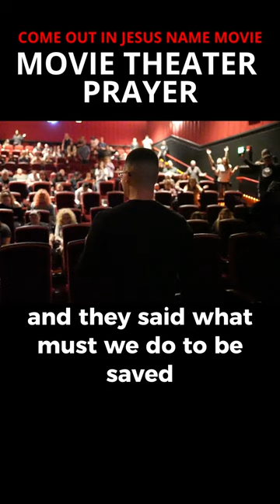Movie Theater Preaching!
165 N. Maple Ave